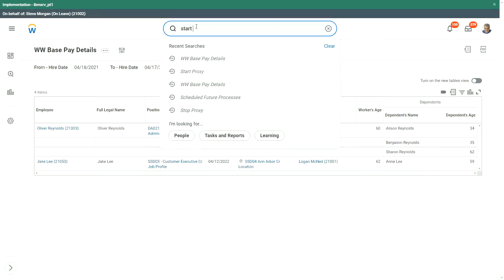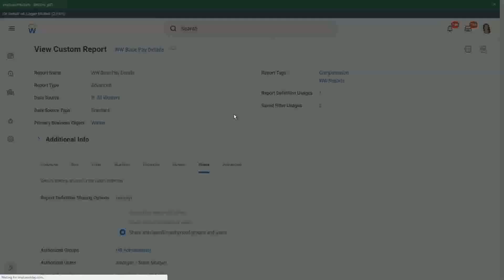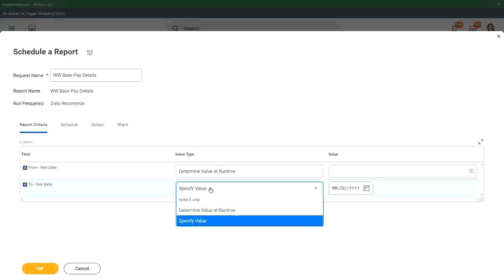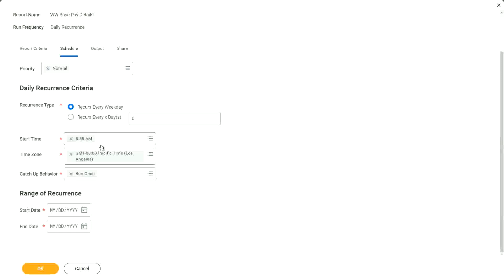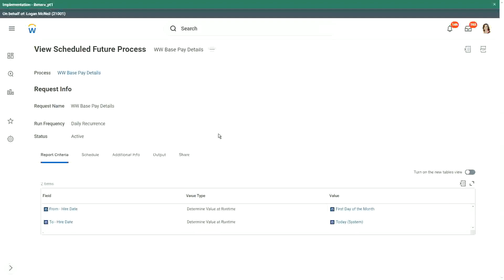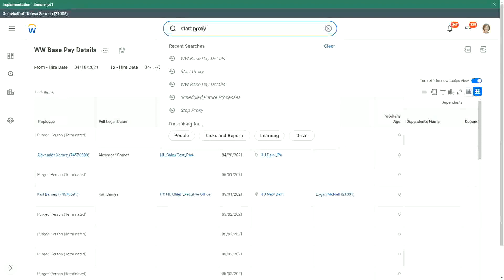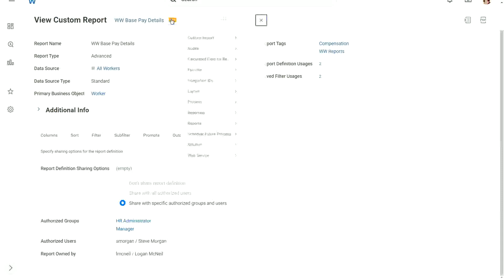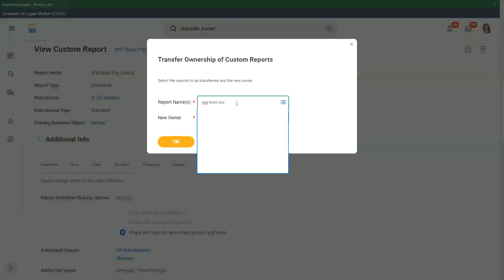Base Pay Report Details in WorkDay